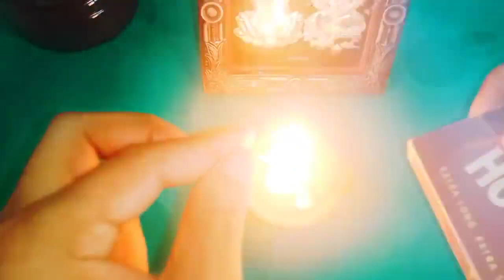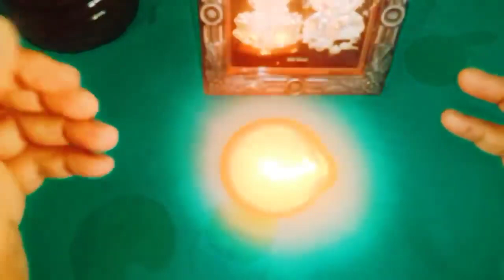గురువారం ఒక లవంగ కర్పూరాన్ని ఈ ప్రదేశంలో వెలిగించండి ఒక రాత్రిలో మీ జీవితం మారుతుంది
Time:10.00 AM TO 1.00 PM And 3.00 PM TO 6.00 PM
fees: 500 rupees
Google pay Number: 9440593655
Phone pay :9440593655